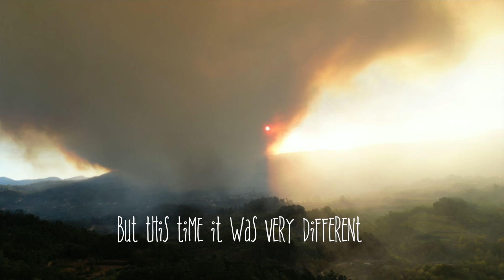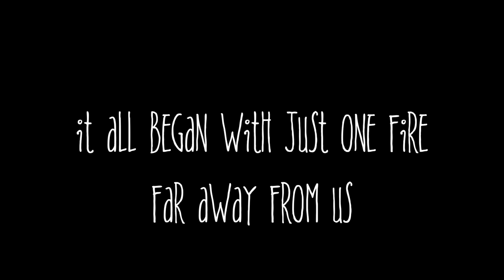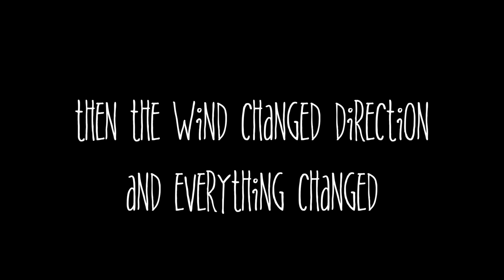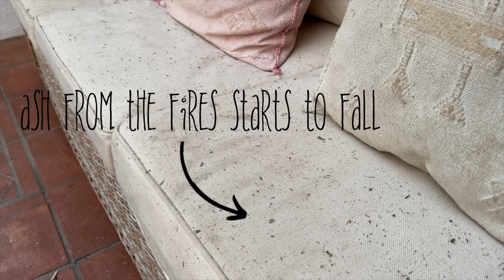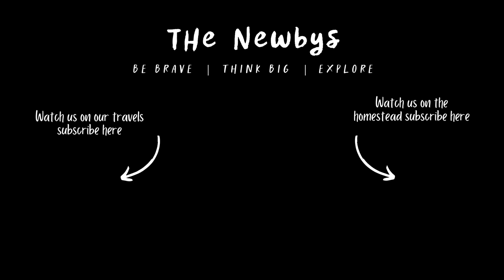Our Mountain was on FIRE | SCARIEST WEEK IN PORTUGAL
This last week in Portugal has been a harrowing one for everyone, as wildfires raged across Northern Portugal. We were so fortunate to be spared any damage to our property, and we are safe. Our hearts go out to all of those who lost so much. The devastation is truly heartbreaking. This was our experience of the week, and we wanted to say the hugest thank you to all of you who reached out with messages of love and concern for our home, and our family. It meant the absolute world to us.

If you are able to help us supporting Diogo and the beekeepers of Northern Portugal get re-established we would be so very grateful, no amount is too small and every little bit makes the hugest difference. THANK YOU.

We’re John, Tara, Crusoe, and Sawyer Newby, a family of explorers who've settled in Northern Portugal. We’re currently renovating an abandoned farm into our dream off-grid homestead, and we’d love to take you along for the journey!

New episodes EVERY WEDNESDAY and SUNDAY – so hit that subscribe button, give us a thumbs up, and come along on our adventure as we blend our 20 years of world travel with the challenges of homesteading.

John’s favourite tees (code: NEWBYS)
Stainless steel bottles (code: 15Newbys)